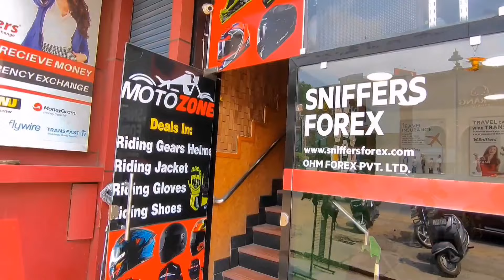Finally !! Ye Viral Helmet le liya 🥰 || Best helmet under 2000rs🔥|| Steelbird , Axxis, Vega , Axor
Finally!! 😍 Our new helmet is here || Steelbird Sba 20 helmet killer looks 💯

Most Demanding Helmet Steelbird Sba 20

After that we go motozone which is a hub of helmets and he got his favourite helmet .

Insta I'd : ayush_thapa_31
Price of a helmet is under 2000rs

Brand name . Steelbird sba 20 ( zed black colour)

Address : Motozone Rajpur Rd, below redchief showroom, Patel Market, Race Course, Dehradun, Uttarakhand 248001
Map of moto zone Dehradun
All helmets are available on the pls visit.

Topic & Queries Covered :

Steelbird sba 20
Steelbird sba 20 black
best helmet for 2000 in hindi
Which is the best helmet under 2000?
Which is the No 1 helmet brand?
Which helmet is best under 1000?
Which is the best helmet under 1500?
Which is the best helmet brand in India?